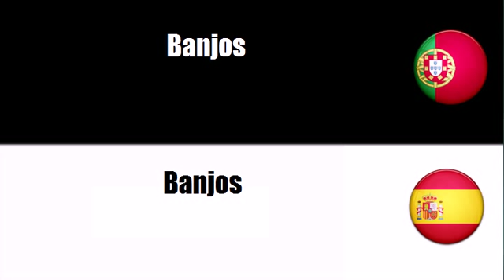Português+Espanhol = Instrumentos musicais de cordas